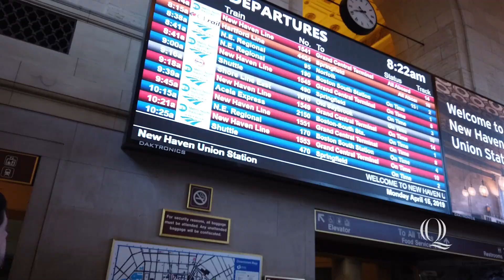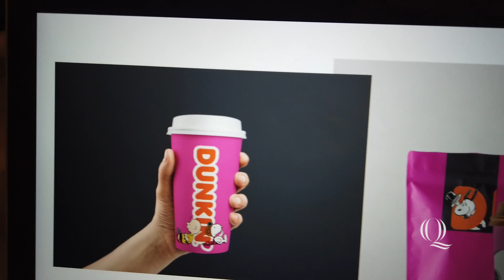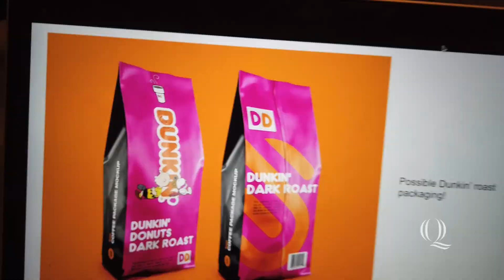Day in the Life at The Agency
The Agency is a student-run, interdisciplinary firm in which students produce professional work under the direction of faculty. Follow Sabrina Colonese DiBello '20 as she takes you through her day to New York City in order to present her group's latest designs to their client,  Peanuts Worldwide LLC.